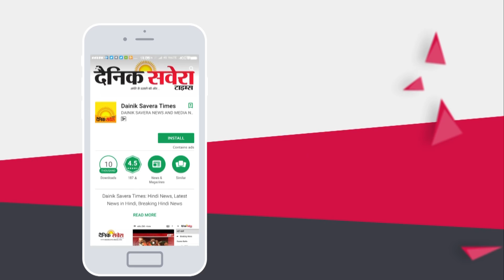Exclusive: देखें Guru Nanak Dev Ji के विवाह पर्व पर Gurudwara Kandh Sahib का मनमोहक नज़ारा